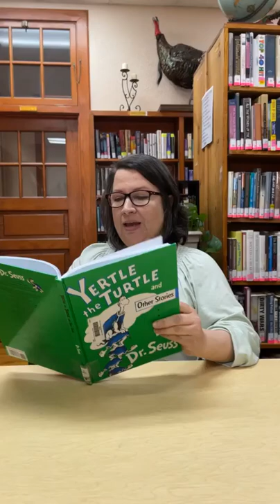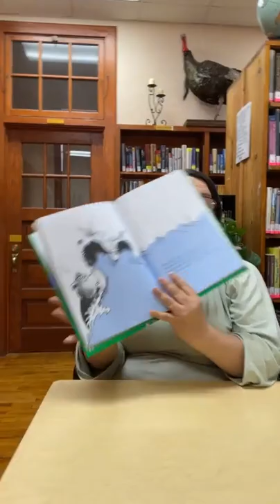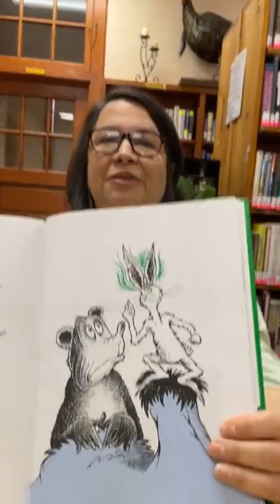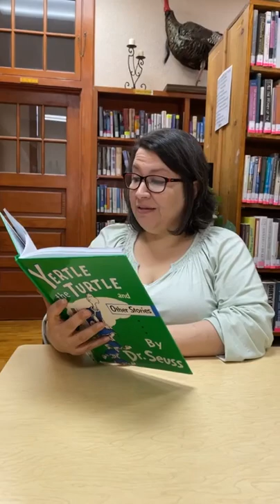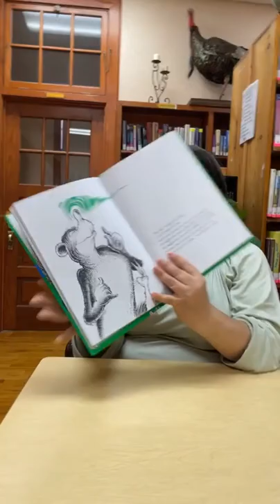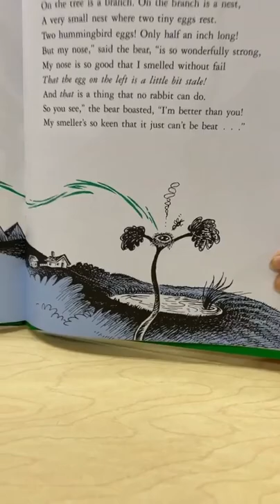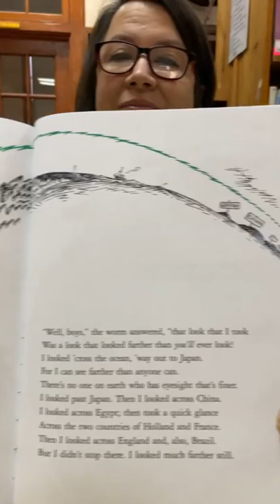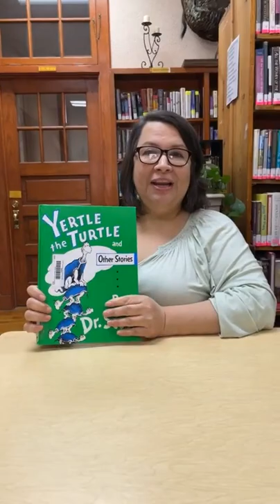"The Big Brag" from Yertle the Turtle by Dr. Seuss.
Read aloud on Feb. 28, 2022 from Mary Wallace Cobb Memorial Library (Vernon City Library), Vernon, Alabama. Read by library Director, Amanda Bravo..